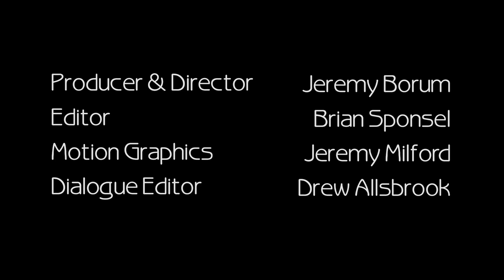Stroke of Genius: Hollywood composers give writing tips — Guerrilla Film Scoring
Guerrilla Film Scoring: Practical Advice from Hollywood Composers
✪✪✪ The book & the documentary ✪✪✪

A straightforward do-it-yourself manual, this guide will help composers at all levels create the best-sounding scores quickly and cost effectively—without jeopardizing their art.

If you are afflicted with the idea that a commercial working composer can also be a pure artist, the best thing you can do is get over yourself right away. In the music industry composers can be artists, but they are service providers first and artists second. They are serving a film, TV show, game, or advertisement, and many of those products do not require music that is ground breaking or thought provoking. Composers often need to write fairly simple functional music that does a job in a very specific way. At times there is a need for great artistry, but other times the right music for the job is not a work of art that makes the composer proud. There is no room for an artistic ego in the world of commercial composing because scoring is often more like a craft than like an art. If you want to sustain a career as a professional composer you can’t be precious about your music.